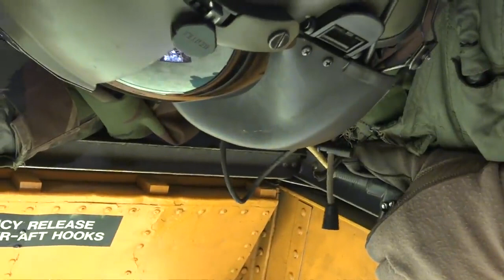Heavy Delivery Dutch CH 47 Chinooks Sling Load Training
Sling load training with Dutch CH-47 Chinook helicopters during an Exercise Falcon Autumn 2018. The Falcon Autumn is the large-scale annual combined exercise in the Netherlands. The Armed forces of the Netherlands trained together with other nations between September 17th and October 13th.